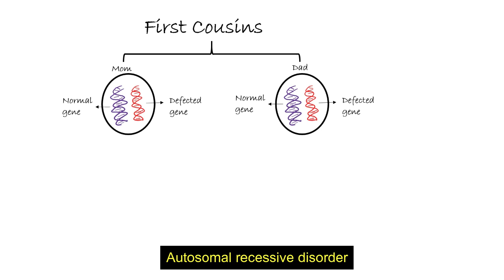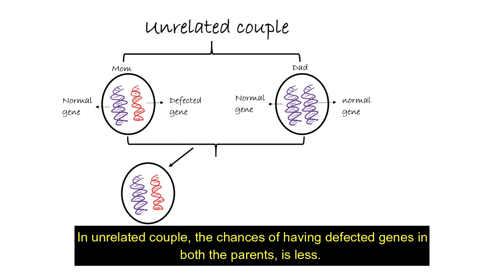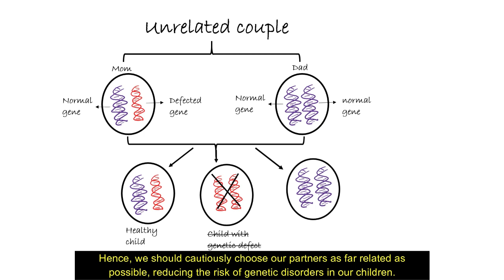நெருங்கிய சொந்தத்தில் திருமணம் செய்யலாமா? | Consanguineous marriages | Inbreeding | Genetic disorder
In this video I have explained the risks of first cousin marriages in causing genetic disorders in children. To read more on this topic, I suggest the following articles:

Teeuw, M. E., Loukili, G., Bartels, E. A., Ten Kate, L. P., Cornel, M. C., & Henneman, L. (2014). Consanguineous marriage and reproductive risk: attitudes and understanding of ethnic groups practising consanguinity in Western society. European Journal of Human Genetics, 22(4), 452-457.

Bittles, A. H. (2001). Consanguinity and its relevance to clinical genetics. Clinical genetics, 60(2), 89-98. (this article has a very good geographical data about the countries or regions that practice consanguineous marriages, shows how consanguineous marriages are prevalent only in South India)

Shawky, R. M., Elsayed, S. M., Zaki, M. E., El-Din, S. M. N., & Kamal, F. M. (2013). Consanguinity and its relevance to clinical genetics. Egyptian Journal of Medical Human Genetics, 14(2). (This article's introduction is very useful, however, I am not sure about the quality of the research data presented)